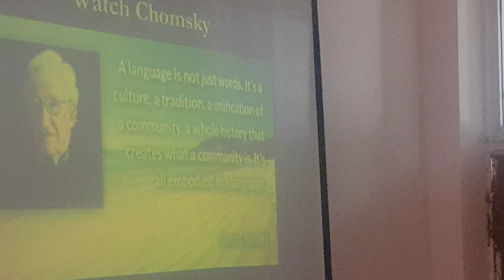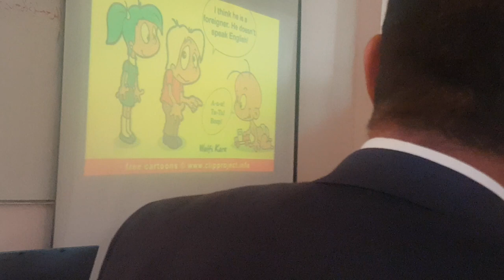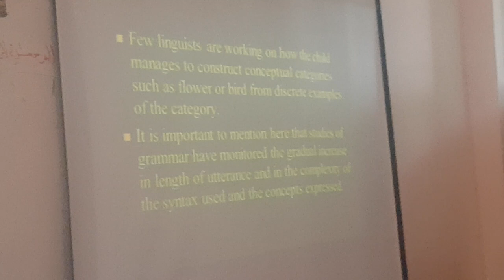Dr. Ahmad Abdel Tawwab Sharaf Eldin's Presentation on Psycholinguistics...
Dr. Ahmad Abdel Tawwab Sharaf Eldin's Presentation on psycholinguistics. Faculty of Arts, Menoufia University. Tuesday, March 26th, 2019.